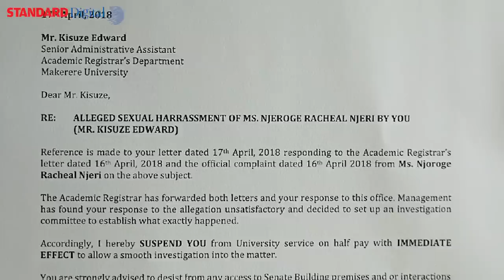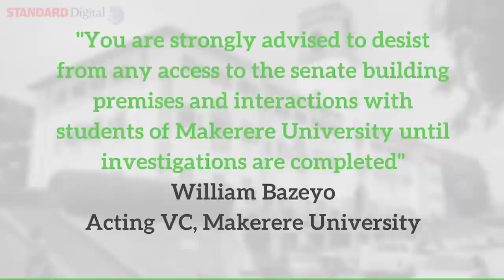Makerere Univesity don suspended over alleged sexual assault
A lecturer at the Makerere University has been suspended to make way for investigations into allegations that he sexually assaulted a student.
The student in question, Rachel Njeri a Kenya, posted a selfie of herself with the lecturer seeming to perform oral sex on her.